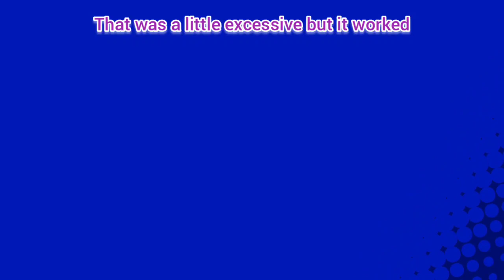let's play a little bit of Kirby Star Allies : [ part 9 ] let's open the way!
this is almost the end of the story mode ! Things will only get wilder from there !